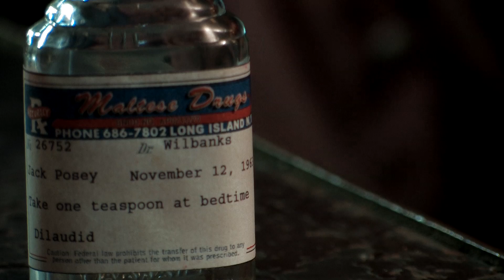The Maltese Murder Mystery - Trailer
Some 40 years after a notorious unsolved crime that came to be known as the Maltese Murder Mystery, a guilt-ridden eyewitness (Debra Stotts) spills her secrets to her police detective daughter (Nichole Dingee) and points the way to the elusive killer. A cold case heats up quickly with a shocking story-- revealed in flashback -- of addiction, betrayal and passion gone awry.